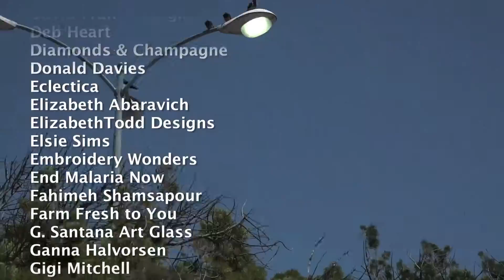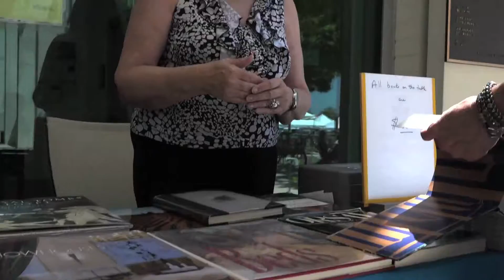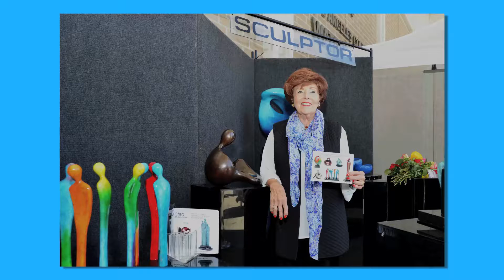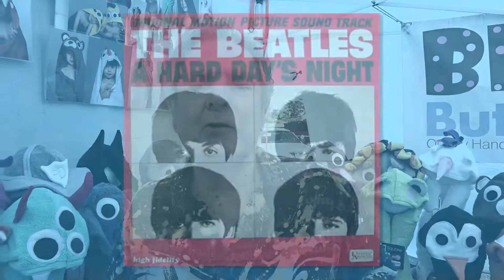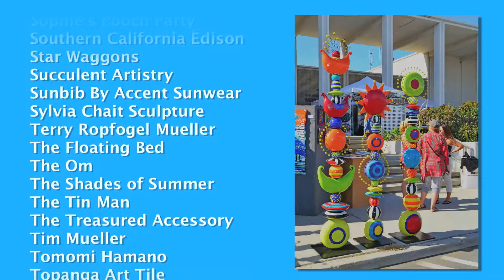Malibu Art Fest: "What is Art?"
The Malibu Arts Festival promises to offer something for everyone. 44 years of incredible high-end art, 44 years of beauty, 44 years of a wonderful event - known world wide! Produced by the Malibu Chamber of Commerce, the two-day weekend event will take place July 25-26, from 10 am to 6 pm, in front of the Malibu Civic Center. The Optimist Club of Malibu will be serving a pancake breakfast at the site starting at 8 am.

Considered "one of the most beautiful outdoor art festivals in the nation," the Malibu Arts Festival features over 200 award-winning painters, sculptors, photographers, jewelers, and other unique artisans. Festival goers can visit with artists under gleaming white tents and learn about the creation of art in every genre.

Alongside the artists, members of the Chamber of Commerce share and promote their businesses in the Chamber Village section.

The Arts Festival also includes an entertainment stage where original musicians perform each day, a children's workshop where kids work with artists to create their own art, and a food truck terrace featuring exciting menu items with incredible cuisine.

The Malibu Chamber invites everyone to be a part of this weekend-long event. Festival admission is free, so bring the whole family for a day of fine art, rockin' music and great food! The Malibu Arts Festival is held at Malibu Civic Center, 23555 Civic Center Way between Cross Creek and Webb Way off Pacific Coast Highway 1 in beautiful Malibu. There is limited free parking and a $10 lot located adjacent to the festival.

New to the Malibu Arts Festival? Applications for artists that would like to participate in the Malibu Arts Festival should Search participating shows for Malibu Arts Festival. The Malibu Arts Festival is a juried event.

video by
Marshall Ross Thompson